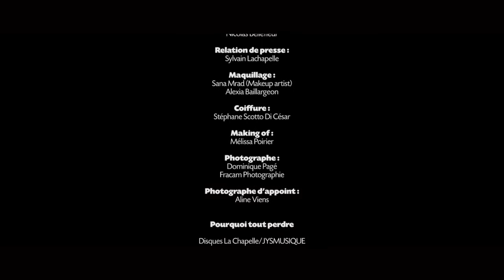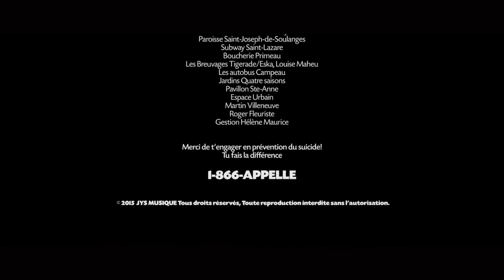Lenni Kim "The voice kids 2 (France)" - Pourquoi tout perdre - Vidéoclip officiel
Lenni Kim participant a The voice kids 2 (France) - Pourquoi tout perdre - Vidéoclip officiel.
Titre émouvant d'une réalité tragique ...